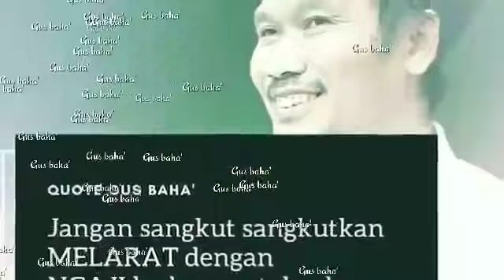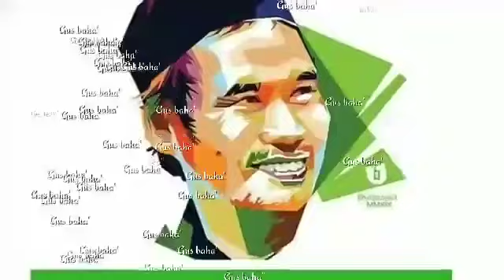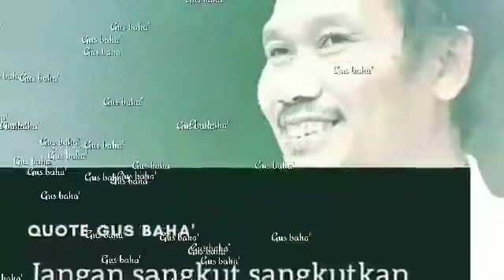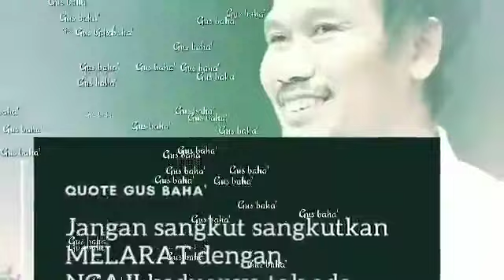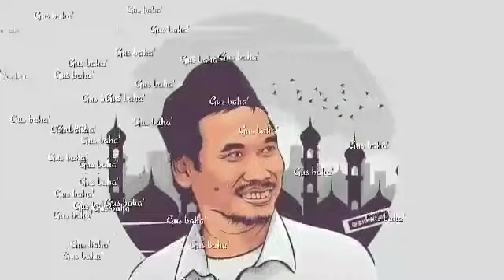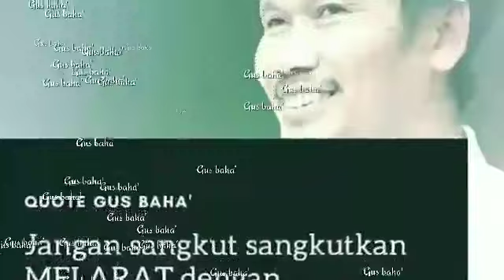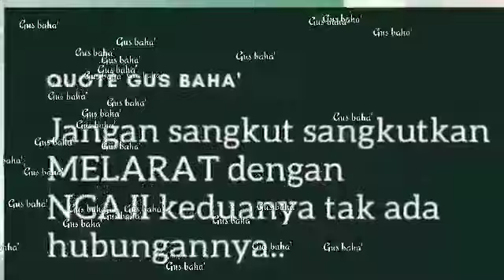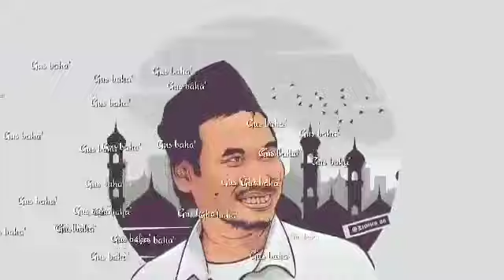GUS BAHA' | Bahaya | Orang Sholeh Bodoh Dilarang Berfatwa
Silahkan di simak sampai selesai vidio ini semoga menambah ilmu kita...